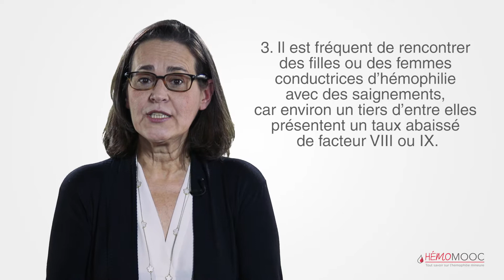Les particularités de l'hémophilie mineure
Module 1 : Mieux connaître l'hémophilie mineure , séquence 2.2